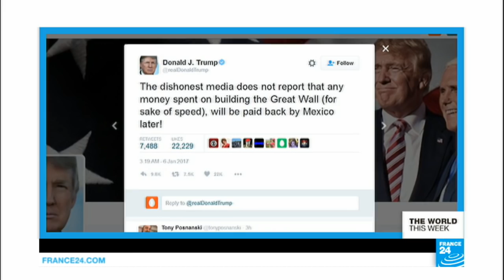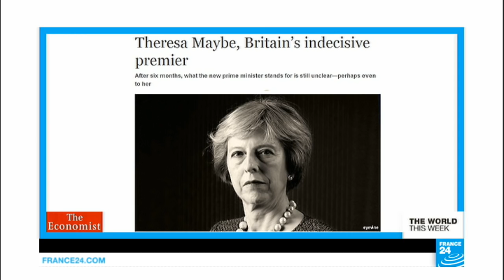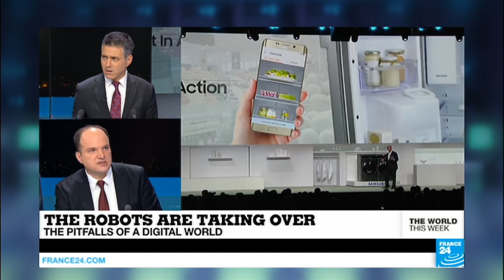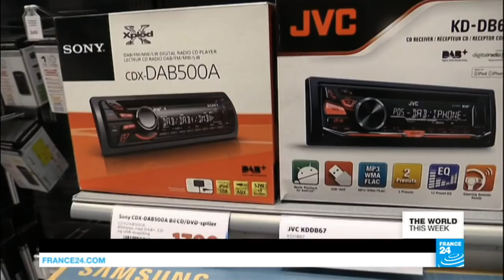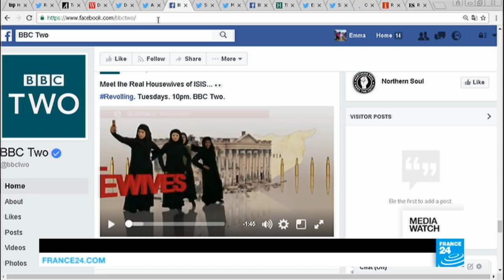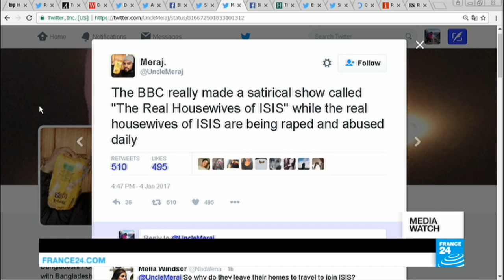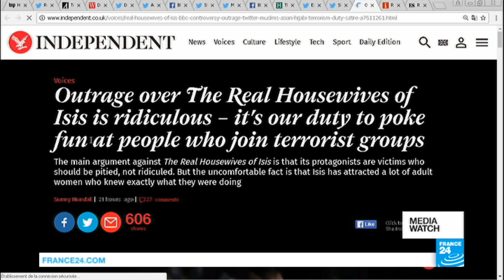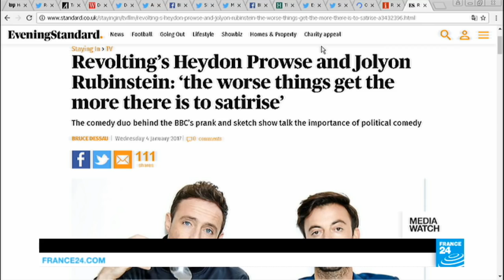Trump's Rule By Twitter, Brexit, The Robots are Taking Over (part 2)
Today in The World This Week our panel of journalists and correspondents discuss the multiple threats Turkey faces as a divided nation, the conviction of an Israeli soldier after killing a Palestinian, Donald Trump’s rule by Twitter, Theresa May’s apparent lack of plans for Brexit, and the future of technology and robots.
Produced by Andrew HILLIAR, François WIBAUX and Elom MARCEL TOBLE.